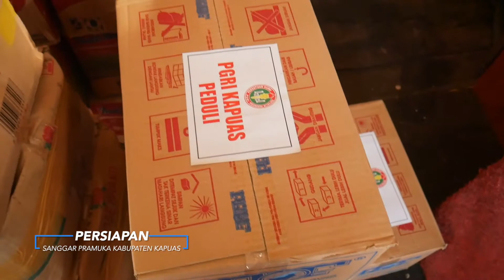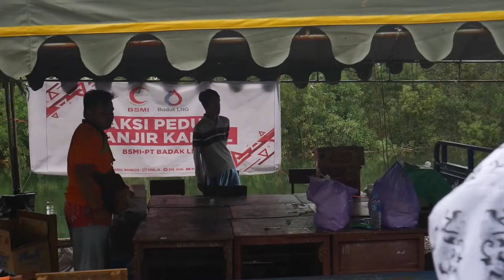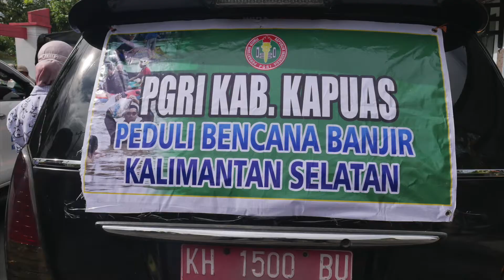PGRI KAPUAS PEDULI BANJIR KALSEL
Perjalanan Tim Peduli Banjir Kalsel Oleh PGRI Kabupaten Kapuas, Kwarcab Kabupaten Kapuas, PGRI Selat, K3S Selat, Korwil Bidang Pendidikan Kecamatan Selat, Serta Kepala Dinas Pendidikan Kabupaten Kapuas ke Kecamatan Mandastana dan Desa Jejangkit Kabupaten Barito Kuala Provinsi Kalimantan Selatan tanggal 30 Januari 2021.